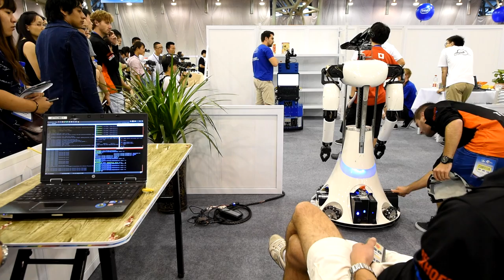Amigo-robot TU/e probeert eten uit een kast te pakken tijdens RoboCup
Amigo-robot TU/e probeert eten uit een kast te pakken tijdens RoboCup. Beeld: TU/e, Bart van Overbeeke.